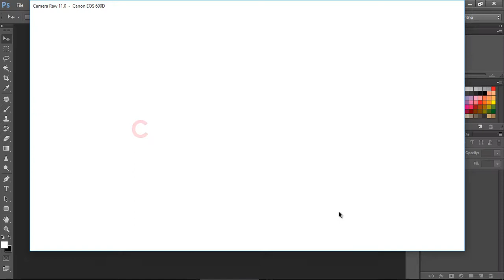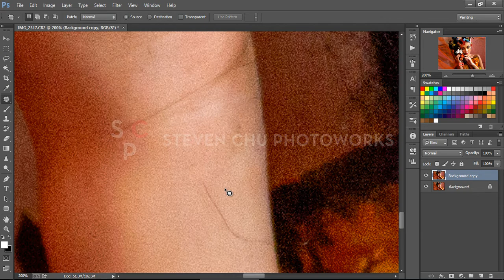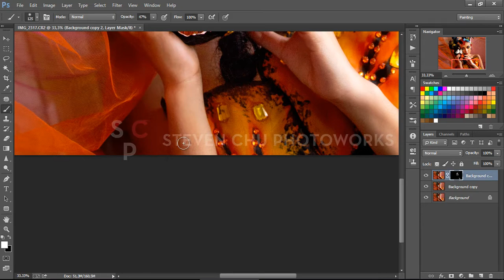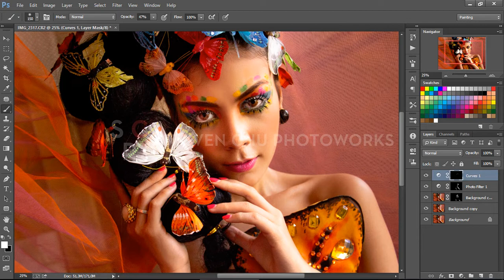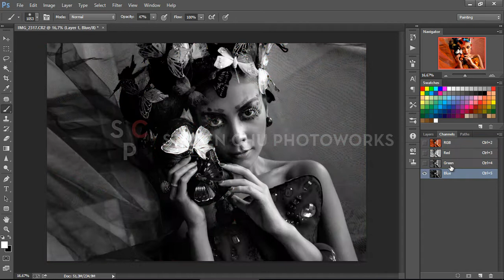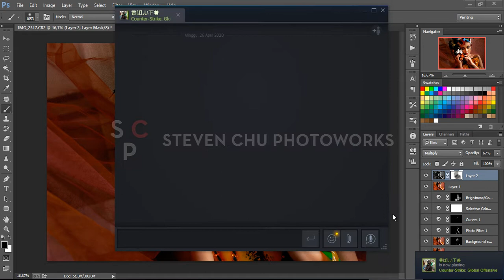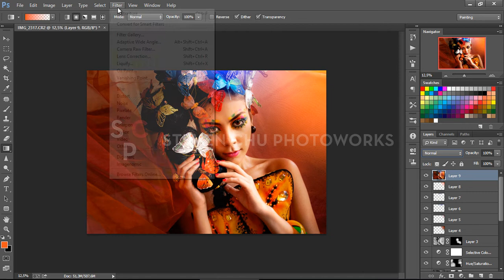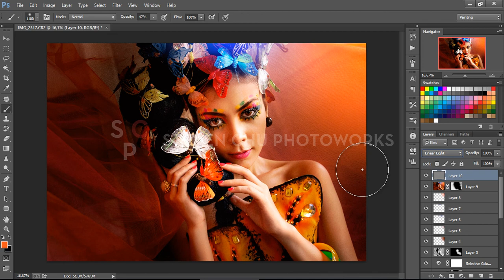How to Edit Photo Colourful Potrait - Photoshop Tutorial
At this tutorial I will share to you how to colourful potrait.